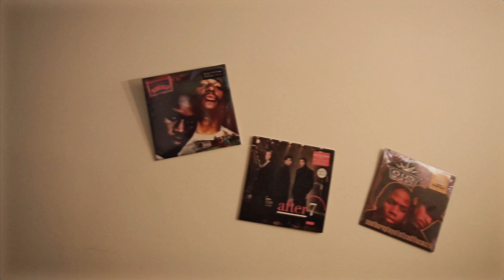AMBER CIMONE FT. THA ESSENCE X BLISS